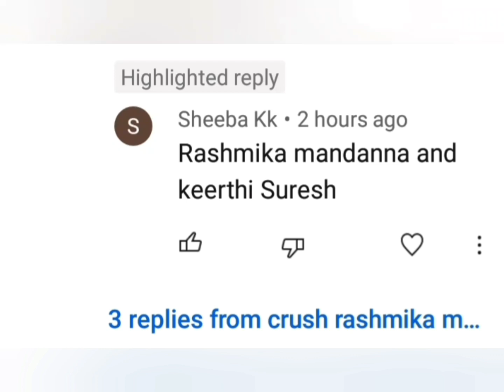rashmika and keerthi suresh